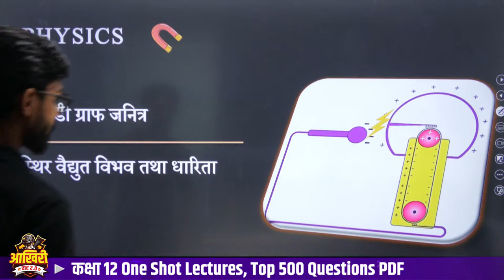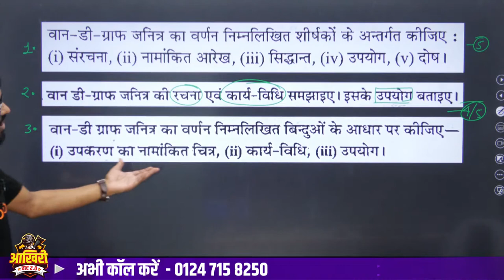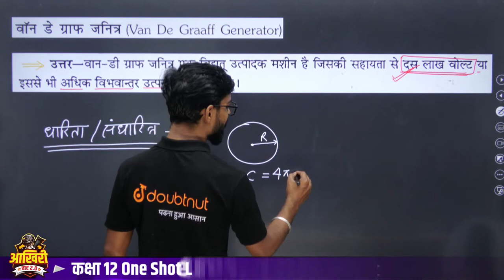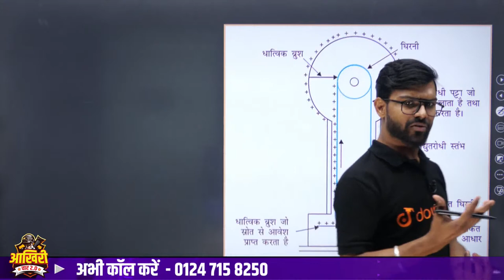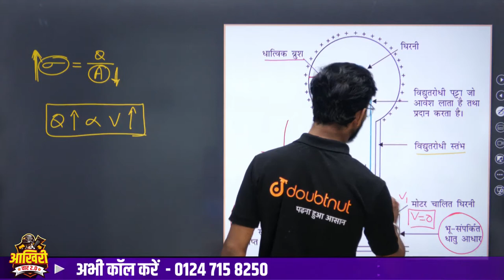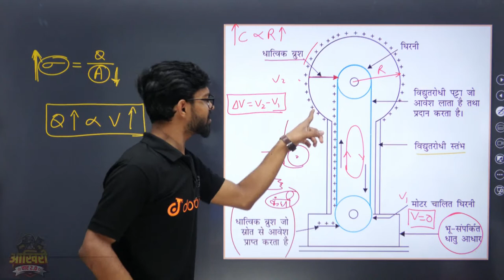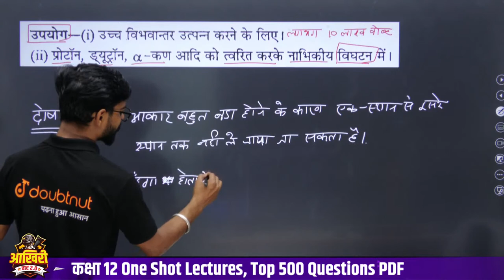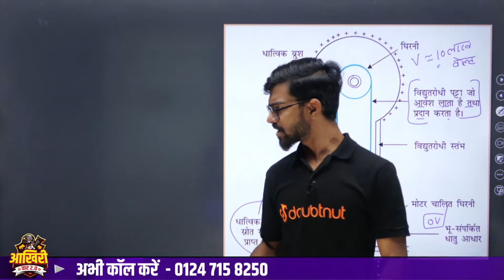Class 12 Physics Ch 2 | वान-डी ग्राफ जनित्र | Van De Graaff Generator |स्थिर वैद्युत विभव तथा धारिता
👉Class 12th One Shot Revision के लिए अभी कॉल करें 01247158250 या पर WhatsApp करें

Class 12 Physics Ch 2 | वान-डी ग्राफ जनित्र | Van De Graaff Generator in Hindi | स्थिर वैद्युत विभव तथा धारिता | Electric Potential and Capacitance in Hindi | Board 2023 | Vipin Sir Physics

Class 12,
class 12 physics,
वान डी ग्राफ जनित्र class 12,
वान डी ग्राफ जनित्र क्या है,
वान डी ग्राफ जनित्र का सिद्धांत,
वान डी ग्राफ जनित्र को समझाइए,
वान डी ग्राफ जनित्र की रचना एवं कार्यविधि समझाइए,
van de graaff generator class 12,
van de graaff generator class 12 in hindi,
स्थिर वैद्युत विभव तथा धारिता,
sthir vidyut vibhav tatha dharita class 12,
electric potential and capacitance important topics,
electric potential and capacitance in hindi,